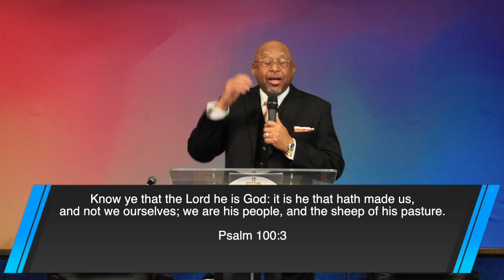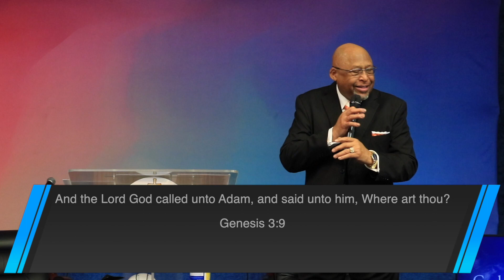God Wants To Talk With Us!